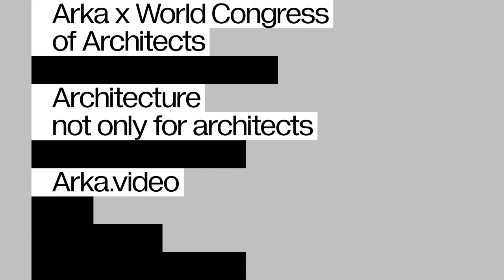The Highest Level of Architecture According to Architect Rainer Mahlamäki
Rainer Mahlamäki is a professor and partner at Lahdelma & Mahlamäki.
In the video, he explains his idea of the highest level of architecture where local circumstances and new international movements intertwine in design and construction.

Concerning the designation of Copenhagen as The World Capital of Architecture 2023, the UIA- World Congress of Architects will be held in Copenhagen from 02 to 06 July.
This video is part of a series featuring various speakers and participants contributing to the congress. The series is part of a collaboration between Arka and UIA - World Congress of Architects 2023.

Rainer Mahlamäki joined the UIA as a speaker.

This video is produced by Arka - architecture not only for architects. Arka.video is a video-based platform dedicated to discussing and displaying architecture in a way that engages with everyday people worldwide.